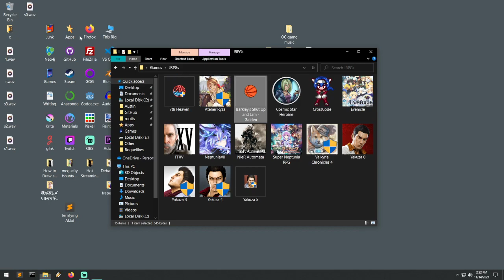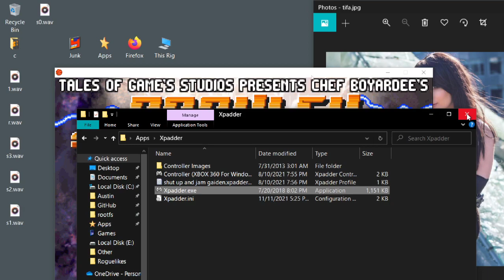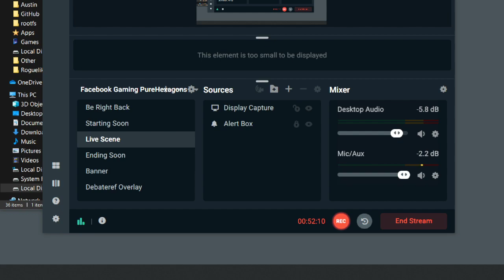More lame puzzles tbh - Barkley, Shut Up & Jam: Gaiden - part 4/5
Don't know who the cosplay slut is, but she sure is hot!